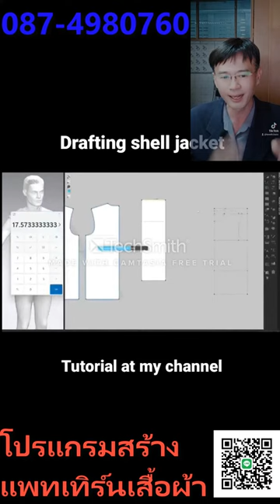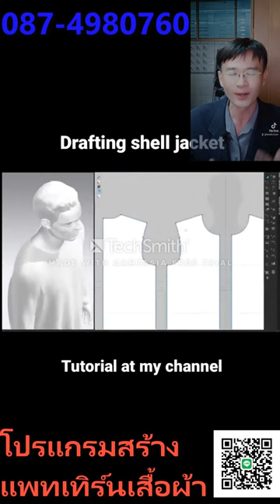เสื้อผ้าราคาถูก ชุดเข้าเซท เซต2ชิน เสื้อผ้าผู้หญิง ผลิต ยูนิฟอร์ม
จำหน่ายเครื่องตัดสติ๊กเกอร์ ที่สามารถตัดสติ๊กเกอร์ได้ยังสามารถตัดไดคัทได้ด้วยในตัวเดียว เสียงเงียบ ไม่รบกวนหู ตัดไม่เหลือติ่ง แตกต่างจากเครื่องจีนอย่างชิ้นเชิง เชื่อมต่อด้วยพอร์ต USB รองรับ WINDOW XP , 7 (32 Bit/64 Bit) โปรแกรมใช้งานสามารถรองรับได้ทั้งโปรแกรม Coreldraw และโปรแกรม Illustrator และมาพร้อมโปรแกรม Flexi10 ลิขสิทธิ์ พร้อม HardLock สามารถเชื่อมต่อได้ทั้งคอมพิวเตอร์แบบตั้งโต๊ะและแบบโน้ตบุ๊ค ได้อย่าสอนฟรี ถึงที่ โปรแกรม 3d fitting ,โปรแกรมสร้างแพทเทิร์น ,โปรแกรมออกแบบการ์เม้นท์, เกรดดิ้ง,วางมาร์ค,ช่วยในการสร้างแพทเทิร์น,การสร้างแพทเทิร์นจากการแก้ไขสัดส่วน,การสร้างแพทเทิร์นจากเครื่องมือConvenince,มีเครื่องมือช่วยในการย่อขยายไซส์แบบสมบูรณ์และสะดวกในการย่อขยายไซส์การย่อขยายไซส์แบบอัตโนมัติ,การย่อขยายไซส์ตามไซส์สเป็ค,การย่อขยายไซส์แบบสัดส่วนเท่าๆกัน,การย่อยขยายไซส์แบบสัดส่วนไม่เท่ากัน , การคัดลอกค่าเกรด การย่อขยายไซส์โดยตรงหลังจากนำแพทเทิร์นเข้าระบบ ,สามารถกำหนดลำดับในก่อนหลังในการตัดงานได้เพื่อใช้สำหรับการส่งไปยังเครื่องตัดอัตโนมัติ,มีมาตรฐานในการต่อพ่วงกับอุปกรณ์ที่ใช้ในการนำเข้าแพทเทิร์น และ เครื่องพล็อตเตอร์ สามารถที่จะต่อเชื่อมเข้ากับเครื่องพล็ตเตอร์ของระบบอื่นๆได้,มีเครื่องมือคัดลอกค่าเกรดไปยังตำแหน่งอื่นๆที่ต้องการซึ่งทำให้การย่อขยายไซส์ง่ายและสะดวกขึ้นและสามารถที่จะโยกย้ายข้อมูลจากแพทเทิร์นต้นแบบไปยังแพทเทิร์นชิ้นอื่นๆที่มี การใช้โปรแกรมในการวางมาร์คและ plot ลงบนกระดาษขาวออฟเซ็ท วางมาร์คและ plotงานลงบนกระดาษขาวออฟเซ็ทโดยที่ไม่ต้องตัดแพทเทิร์นแยกเป็นชิ้นครับ ข้อดีคือโปรแกรมจะวางมาร์คให้อัติโนมัติ สามารถนำไปวางลงบนผ้าและใช้เครื่องตัด ษ สนใจติดต่อตัวแทนจำหน่ายสอบถามเพิ่มเติมได้ ได้ที่ 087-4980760,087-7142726,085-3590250,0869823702, หรือ แอด ID LINE tene12, fun767, itpattern, pattern1 สายใจ เกาะมหาสนุก หนึ่งในยุทธจักร, ศรีอรรณพ ห้อยพุง นิ่มละมัย, ใช้ใบมีด MIMAKI มีอะไหล่บริการหลังการขาย รับประกันสินค้า 1 ปีเต็ม บริการจัดส่งทั่วประเทศ